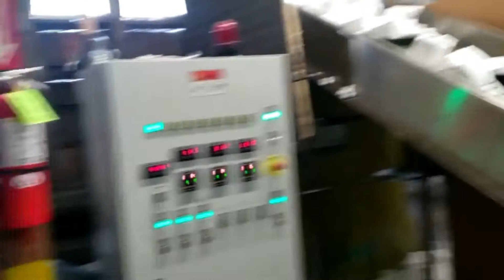GREENMAX Styrofoam Densifier Machine M-C200 Operated by Styrofoam Recycler. in USA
“LOOK GOOD!” thanks for Styrofoam Recycler’s simple and powerful compliment, MC-200 is also recognized by SAFEWAY-one of the top four retail giants in the United States and GE Logistics CEVA - the largest diversified service company.
GREENMAX Foam densifier Mars series (Hot Melt Machine) is specialized in compacting EPS Foam and PE foam and could save large space offering you convenience. Mars series compacts high-qualified EPS foam and EPE foam materials and it is easy to transport. INTCO Recycling Offer EPS foam densifier M-C200 for EPS foam recycling and also Buy EPS foam blocks back.

TECHNICAL DATA
Throughput 200kg/h
Production Capacity: 440lbs/h
EPS&EPE Compression Ratio: 90:1
Compressed EPS&EPE Density: 600-800kg/m3

ADVANTAGES:
Saving: Save cost and space by compressing your EPS and waste PE foam reducing waste hauling;
Benefit: We purchase back all your compacted EPS;
Environment Responsibility: Earn public relations points as a green business;
Ease of Use: Simple, Safe, One-person operation;